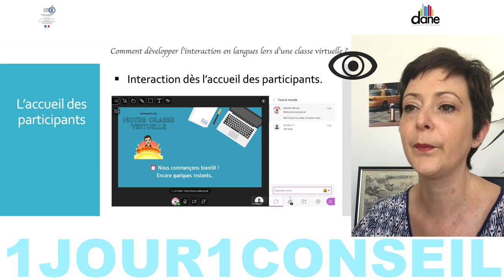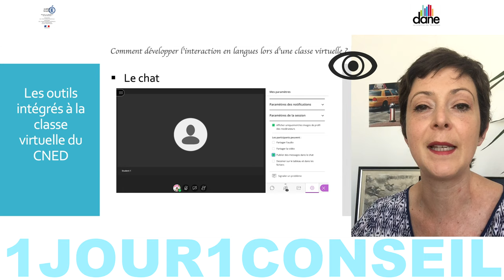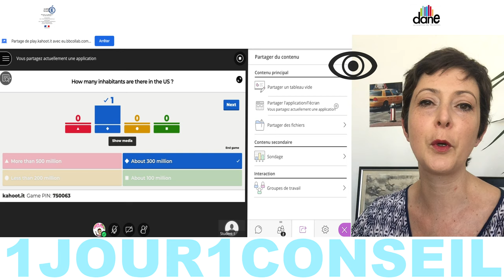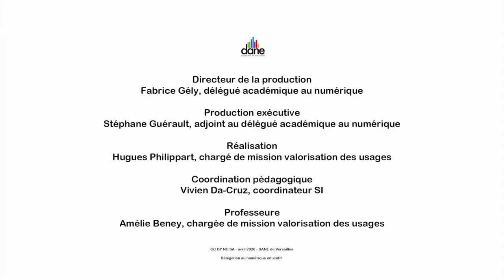Cours de langues en classe virtuelle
Aujourd'hui Amélie Beney, professeure, nous conseille sur l'organisation d'un cours de langues en classe virtuelle - Dane de Versailles - avril 2020
"Kahoot est une application qui nécessite la création d’un compte auprès d’un service tiers. La création de compte(s) implique une collecte ou un traitement de données à caractère personnel (par le service tiers) pour lesquels le consentement des utilisateurs est nécessaire."